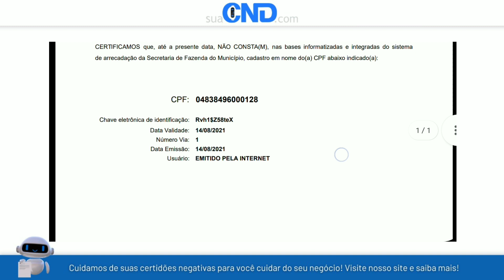Como emitir a certidão negativa municipal de Monte Alegre em menos de 1 minuto! :)